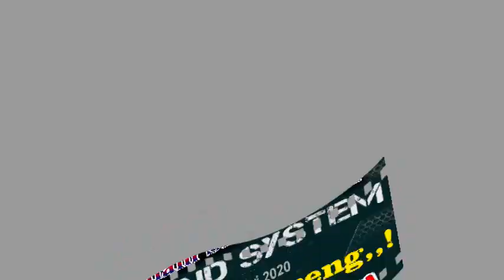Jinggle KOPDAR seduluran selawase part1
Peng hobby sound   banyuwangi, kumpul bareng, nyetel bareng dalam rangka dan tujuan kumpul nambah pengalam,  ngopi bareng cari seduluran